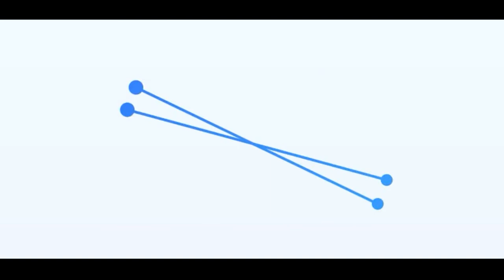ಡಿ ಬಾಸ್ ಇಲ್ಲಾಂದ್ರೆ ನಾವ್ಯಾರೂ ಇಲ್ಲ.!